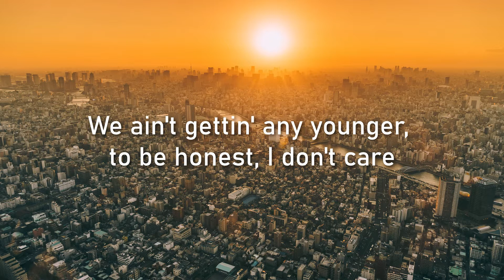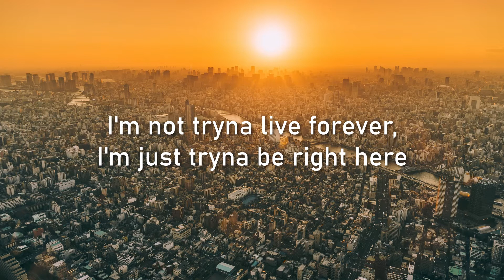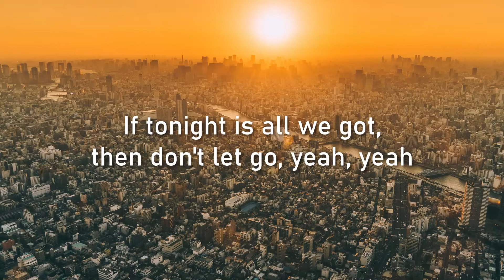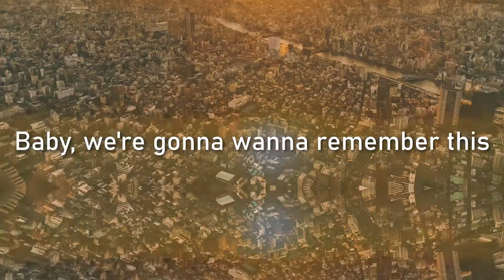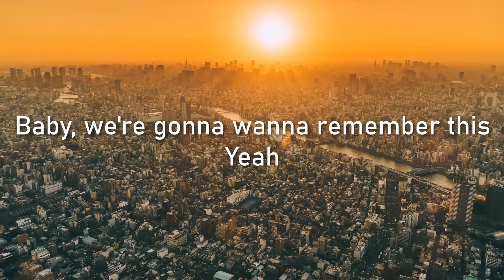🔥JONAS BROTHERS - REMEMBER THIS LYRICS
"Remember This" by Jonas Brothers, 2021🎶

Photo Location: Tokyo, Japan